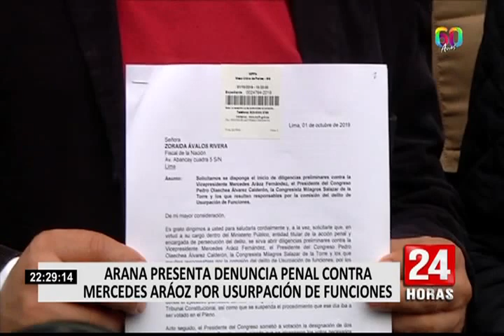Marco Arana denuncia a Aráoz, Olaechea y Salazar por usurpación de funciones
Luego de juramentar como presidenta encargada del Perú frente al disuelto Congreso, Mercedes Aráoz fue denunciada por usurpación de funciones por el congresista Marco Arana, miembro de la Comisión Permanente ante el Ministerio Público.

“Se ha cometido un delito ayer, que es usurpación de funciones. Un congreso que se hallaba ya disuelto no puede haber juramentado a una congresista que venía conspirando desde su cargo de vicepresidenta para hacerse del poder presidencial, basado en el respaldo del presidente del Congreso de la República, el señor Olaechea”, indicó Arana.

La misma acusación se efectuó a Pedro Olaechea, el cual había continuado con una elección fraudulenta que nombró a su primo Gonzalo Ortiz como miembro del Tribunal Constitucional, según manifestó Arana.

En tanto, también denunció ante la Fiscalía a la congresista de Fuerza Popular, Milagros Salazar, a quien acusa de presentar solicitud de vacancia temporal de Martín Vizcarra, a pesar que el Parlamento ya estaba disuelto.